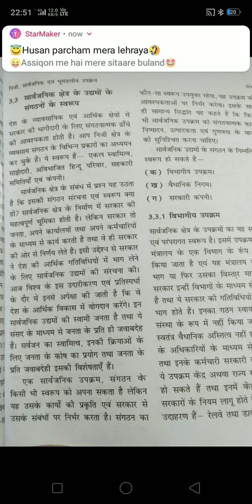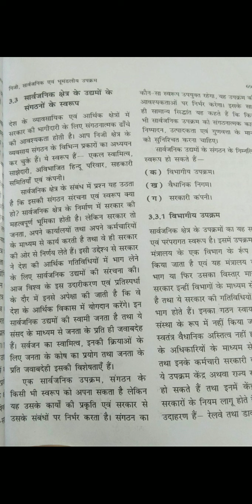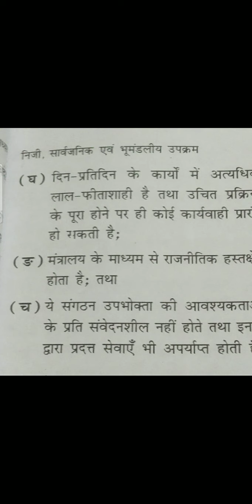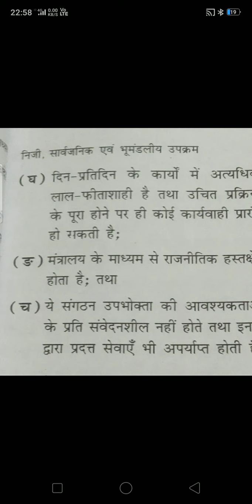Class xi Sub business studies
विभागीय उपक्रम